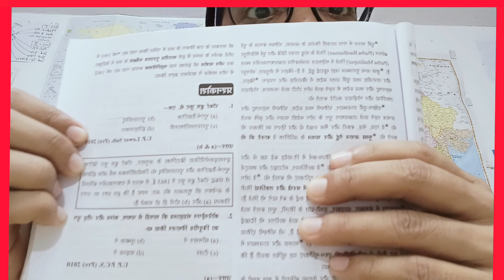घटनाचक्र पूर्वावलोकन भारतीय इतिहास 2024 NEW EDITION Book। सामान्य अध्ययन । UPSC and State pcs। BPSC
Today I'm going to shte with you सामान्य अध्ययन पूर्वावलोकन भारतीय इतिहास ( Indian History)Solutions Previous Year 1990 to 2024. One of the best books for UPSC Preliminary Exams and state pcs.
It also works for Bihar BPSC Exams and Bihar CGL Exams, Bihar daroga exam, Jharkhand CGL Exam And UP State pcs exams.